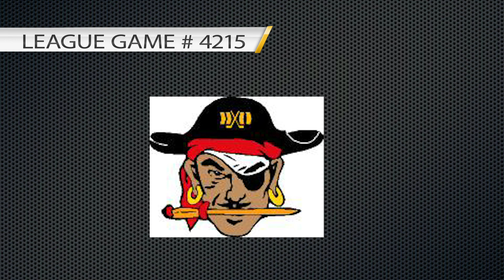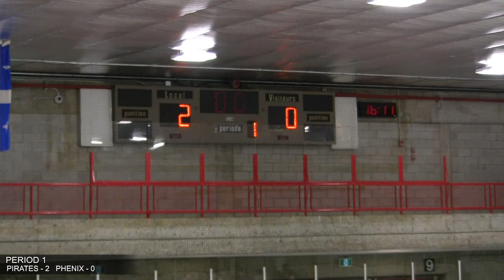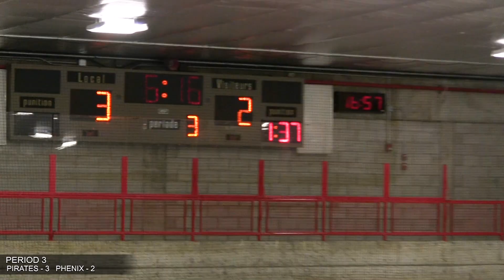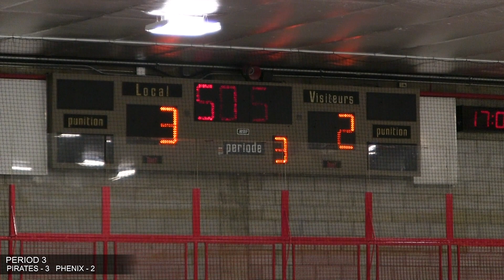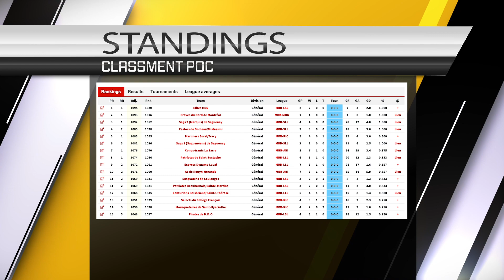MIDGET BB PIRATES VS PHENIX ST-LAURENT OCT 19 2019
PIRATES VS PHENIX @ DDO